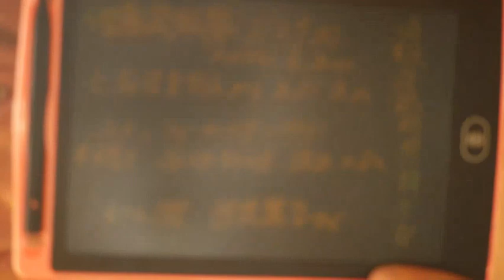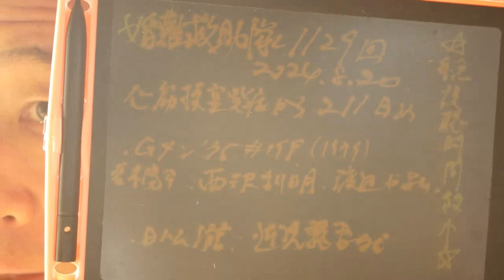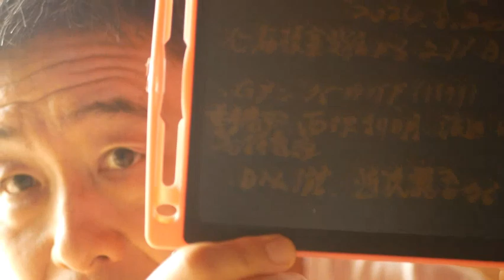婚難救助隊1129回（心筋梗塞発症から211日：Gメン’75#199《若林豪、西沢利明、渡辺やよい》） ‐ Clipchampで作成